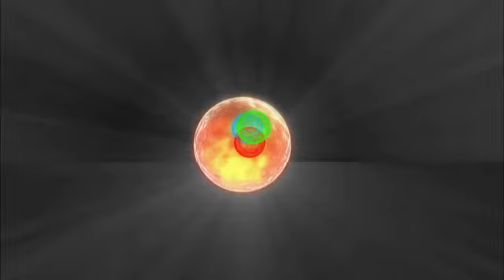The Higgs Boson Explained